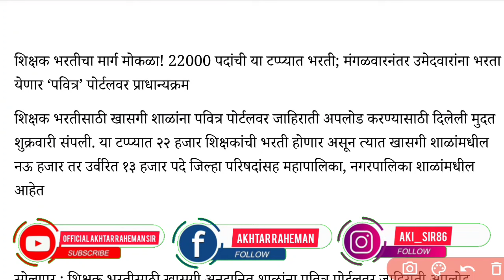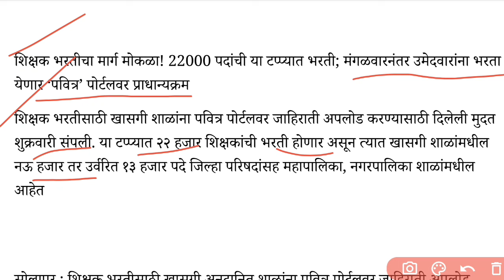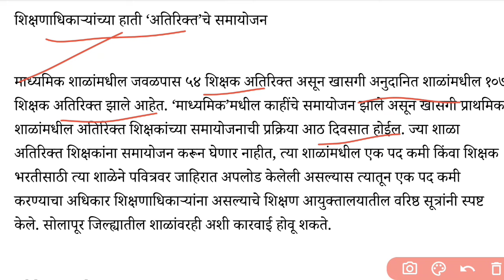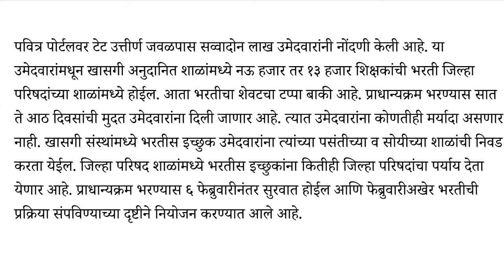प्राधान्यक्रमाला मंगळवार नंतर प्रारंभ. फेब्रुवारी अखेर पर्यंत शिक्षक भरतीच्या टप्पा होणार पूर्ण.